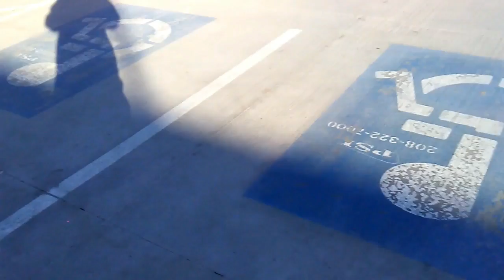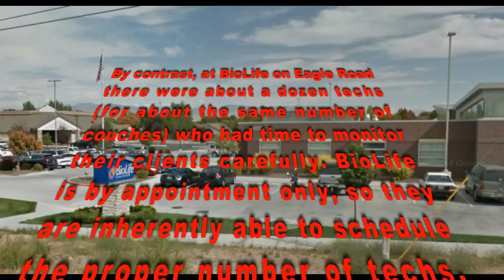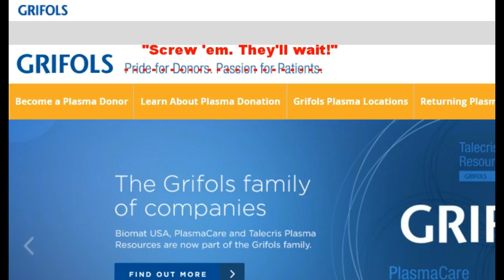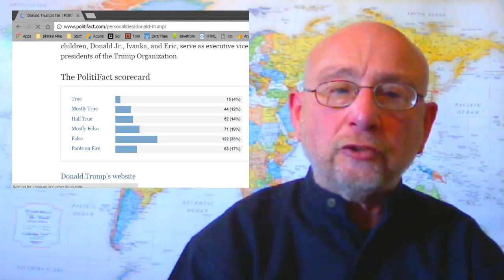GreenEra Network Faux News mid Feb 2017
An arbitrary mix of "alternative facts", actual facts, satire, silliness and serious opinion.